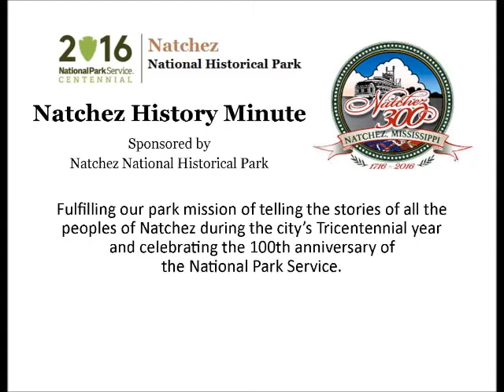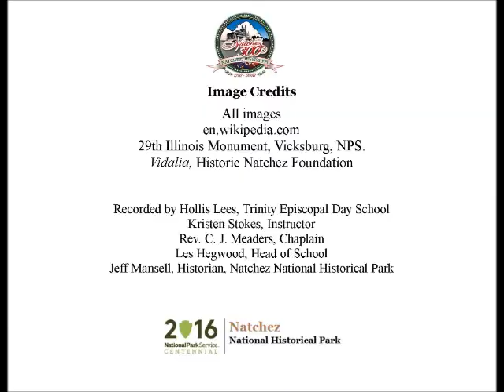May 23 An Intensely Disliked Yankee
Hollis Lees, an eighth grader at Trinity Episcopal Day School, presents a Natchez History Minute about Union Gen. Mason Brayman, commander of the Natchez District who was born on this day, May 23 in 1812.  Brayman of course, was the one who imprisoned Bishop Elder across the river in Vidalia for refusing to pray for the health of President Abraham Lincoln.